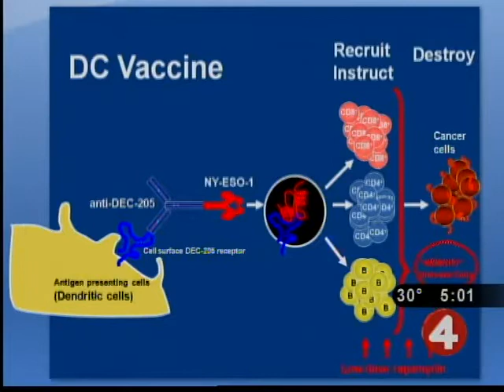Xvivo Systemによる癌免疫療法（樹状細胞ワクチン）の開発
ニュース映像：米国Roswell Park Cancer InstituteにてXvivo Systemが癌免疫療法（樹状細胞ワクチン）の開発に利用されています。